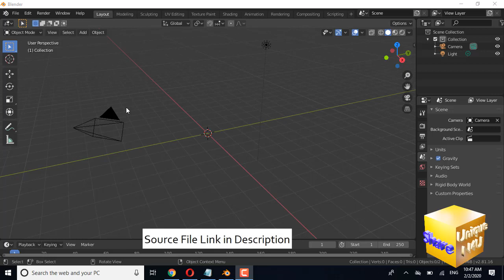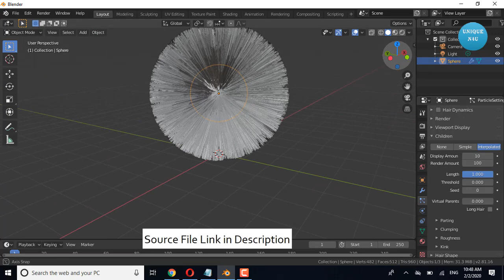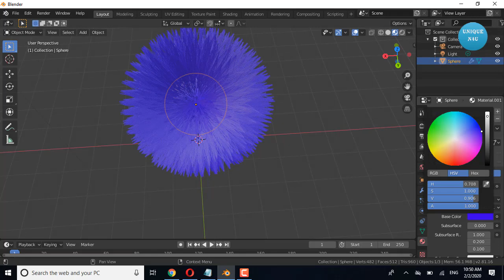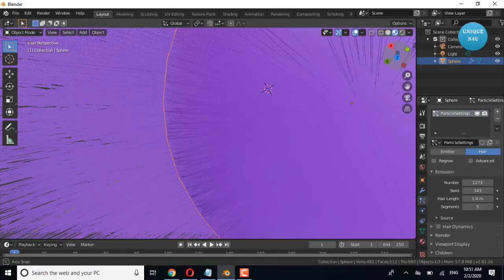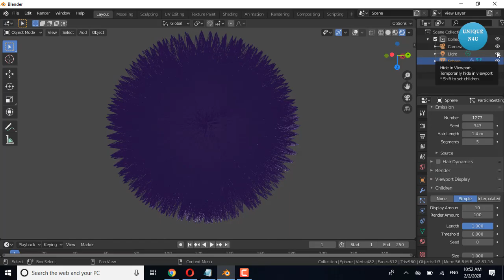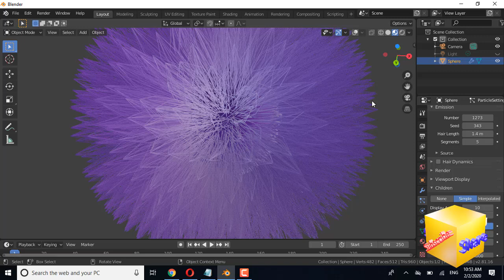Blender 2.8 Beginner Tutorial 2020 | How to make Fur | Particle System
Blender 2.8 Beginner Tutorial 2020 | How to make Fur | Particle System complete step by step guide very useful for all Blender 3D users.

Upload daily new videos must watch and improve own and other skills.